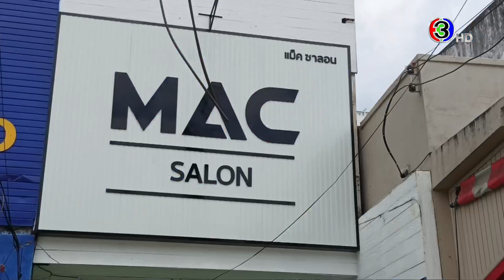ข่าวนอกลู่ 12 พ.ย. 66 - สุดยอดฝีมือ! ช่างไม้ทำบ้านน็อกดาวน์ขาย สร้างรายได้งาม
ข่าวนอกลู่ 12 พ.ย. 66

- สตูลเปิดท่องเที่ยวใหม่ ล่องเรือ ชมวิวพระอาทิตย์ตก ดึงดูดนทท.ไทย-ต่างชาติ
- สุดยอดฝีมือ! ช่างไม้ทำบ้านน็อกดาวน์ขาย สร้างรายได้งาม
- เจ้าอาวาส เปิดลานวัดให้ชาวนาตากข้าวเปลือก คนละ 2 วัน
- แปลกใหม่! เปิดร้านสระผมสไตล์เวียดนาม เหมือนอยู่ในสปา
- ประเพณีสักการะพระพุทธเมตตา บูชาเจ้าปู่ภูกระดึง ปี 66 ภาครัฐ-เอกชนร่วมงานแน่น
- มจร.สุพรรณบุรี จัดแข่งกีฬาพื้นบ้านเชื่อมความสัมพันธ์ สนุกสนาน